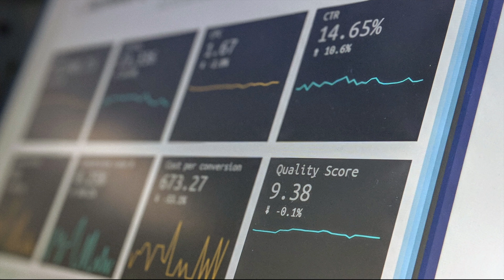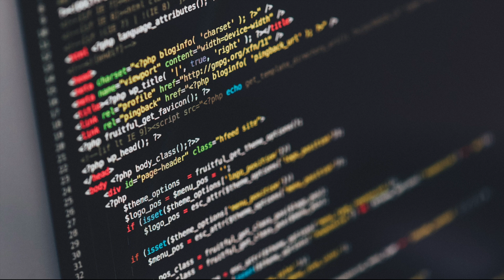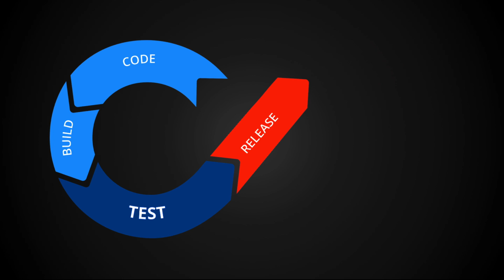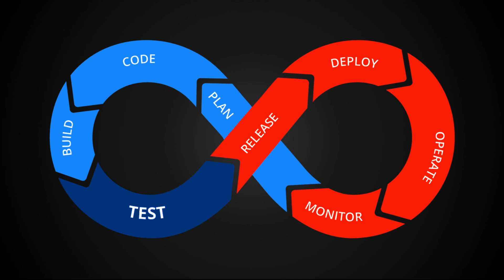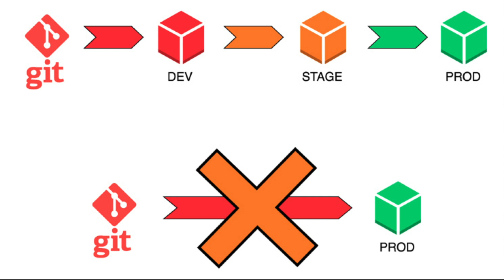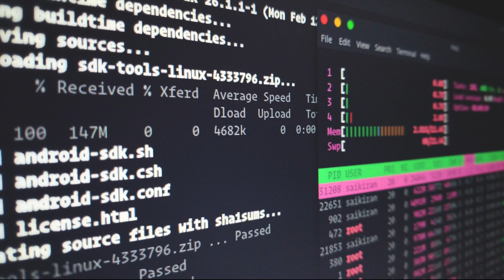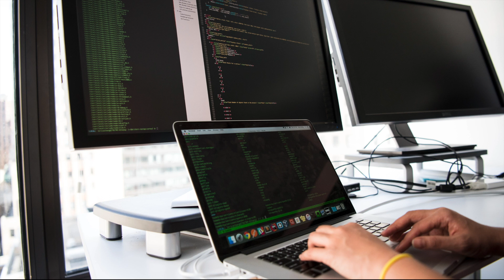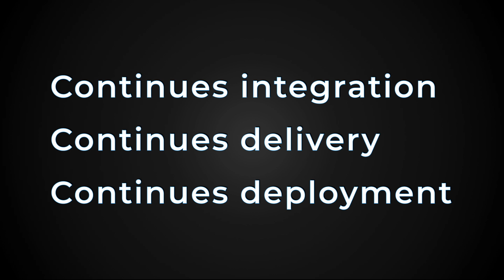Просто о CI/CD (Непрерывная интеграция и доставка)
Добро пожаловать в очередной выпуск видеокаста, тема которого «Просто о CI/DI».
Continues integration, continues delivery и continues deployment, так расшифровавается это понятие.
На русский язык это можно перевести, как:
- Непрерывная интеграция.
- Непрерывный доставка.
- И непрерывное развёртывание.
Для тех кто не знает,  CI/CD - это концепция, которая реализует своего рода автоматизированный конвейер.
Данный конвейер облегчает процесс слияния только что написанного и законченного кода с основной кодовой базой.
А так же запуск различных тестов и проверок, плюс автоматизированные деплои и развёртывания.

✒ Timeline:
✔ 0:00 - Введение
✔ 1:48 - Полный цикл разработки
✔ 3:25 - Непрерывная интеграция
✔ 5:22 - Непрерывный доставка
✔ 6:28 - Непрерывное развёртывание
✔ 7:46 - Итог